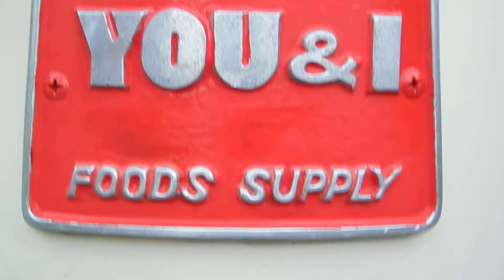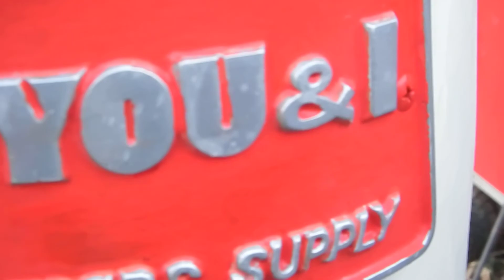SKミキサー 業務用ミキサー SK-131 SX 三相200V 動作確認済